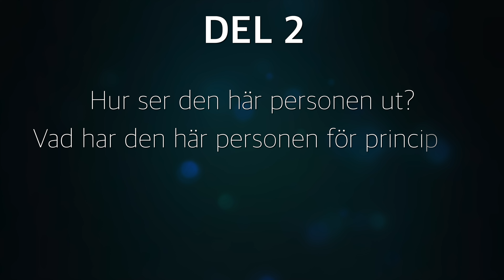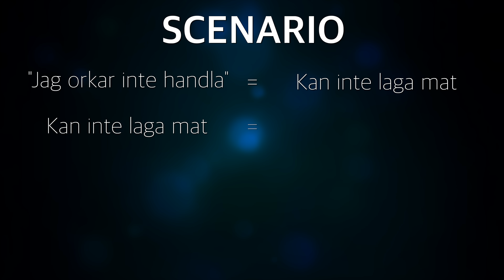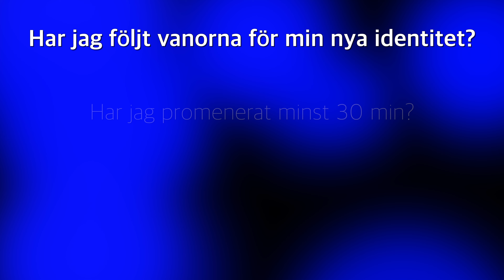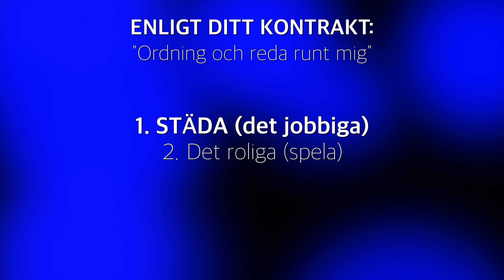Din Guide För Enorm Disciplin! (NO BS)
Såhär byggde jag disciplin lik David Goggins, och såhär kan du göra för att göra likadant! Komplett Guide med alla steg, helt gratis.

Tyckte du om videon? Lämna en tumme upp!

KOMMENTERA NEDAN vad du vill att jag ska beröra i nästa video.

Timecodes
0:00 Intro
0:51 Min bakgrund
1:52 Hur du skapar din disciplinerade identitet
6:28 Börja alltid dagen med det jobbiga
7:46 Ge dig själv en klapp på axeln
8:44 Stanna upp och se vilka framsteg du gjort
10:39 Hur jag ser på disciplin till skillnad från Goggins
12:03 Outro

Friskrivningsklausuler:
Stefan Szomor är inte läkare eller medicinsk expert. Rådgör alltid med en läkare innan du använder informationen i den här videon. Användning av denna information sker helt på egen risk. Stefan Szomor tar inte på sig något ansvar för direkta eller indirekta förluster eller skador som kan uppstå från användningen av informationen i denna video, inklusive men inte begränsat till ekonomisk förlust, skada, sjukdom eller dödsfall.